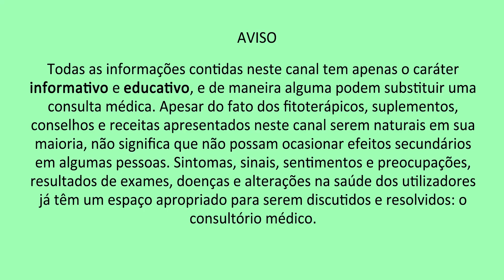DIMINUA AS MARCAS DO BIGODE CHINÊS COM ESSE EXERCÍCIO | Peter Liu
Veja como diminuir as marcas do indesejável "bigode chinês" com esse exercício facial e técnica de acupuntura.

👋Olá,